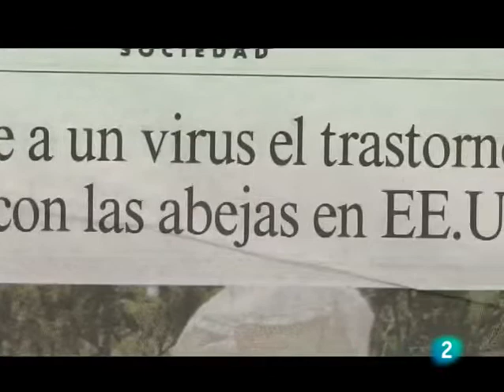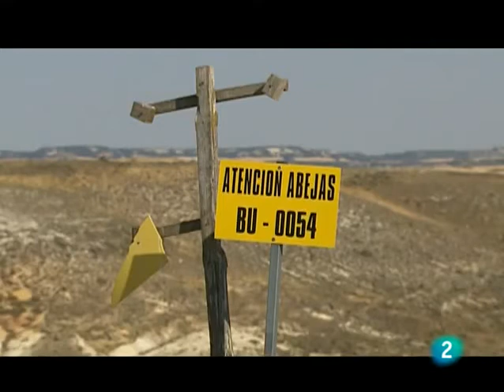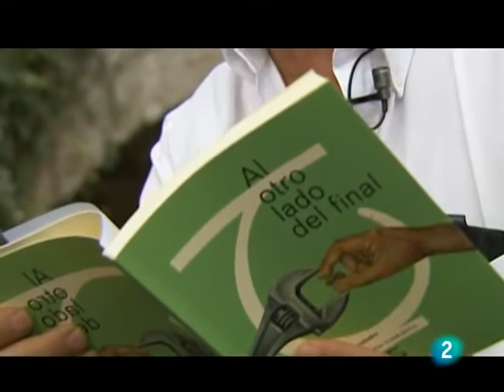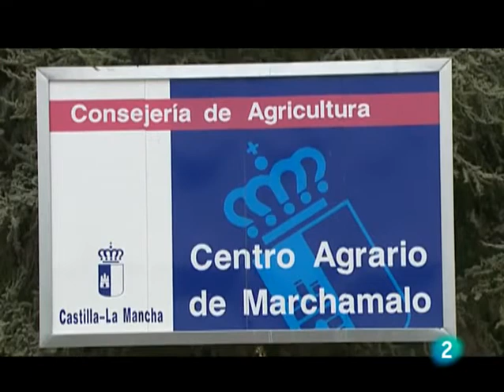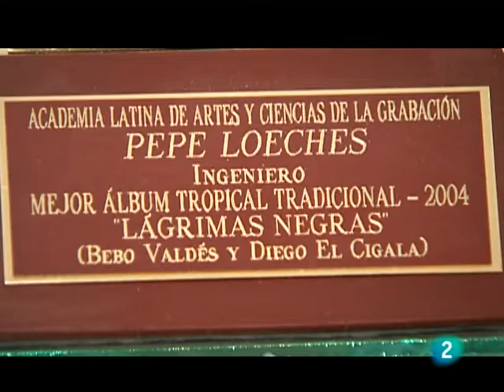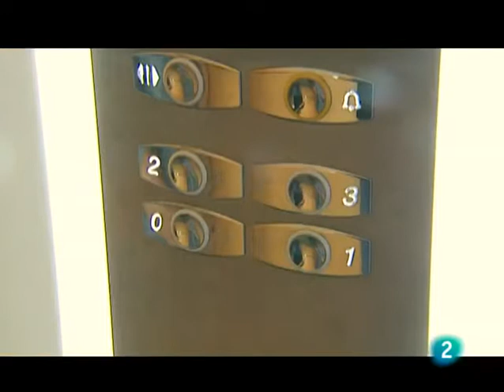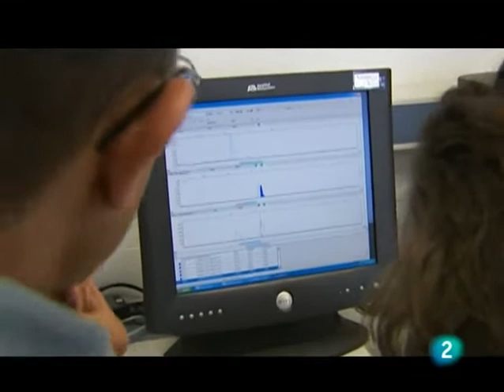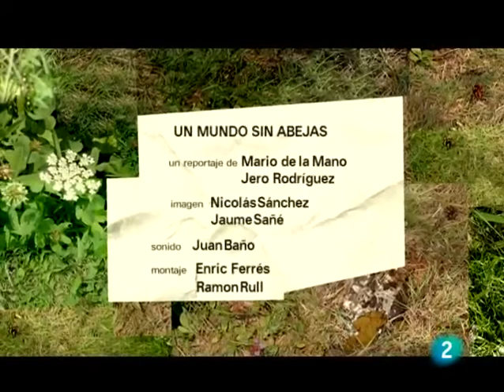Un mundo sin abejas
Si quieres apadrinar una colmena ecológica, en Europa o Latinoamérica, visita

Las abejas sufren una amenaza, como bioindicadores nos advierten de que algo no va bien. Programa emitido por El escarabajo verde, RTVEes A la Carta.